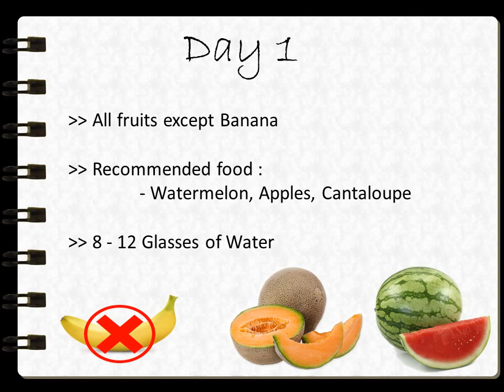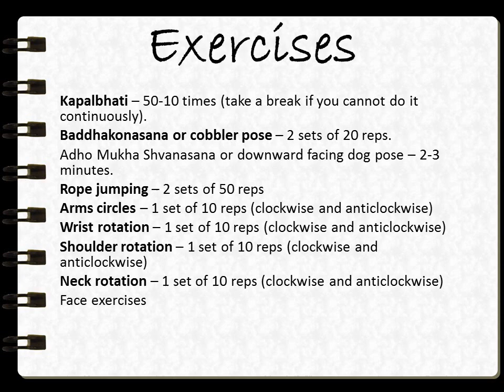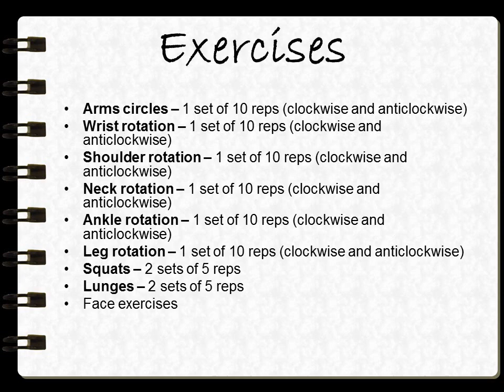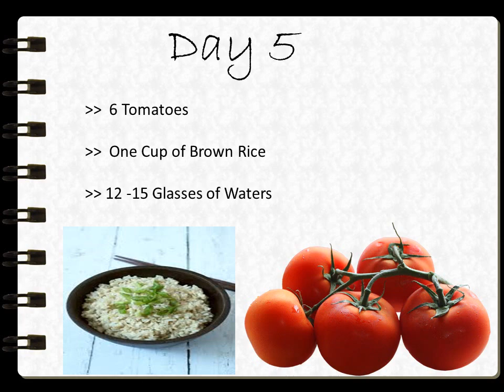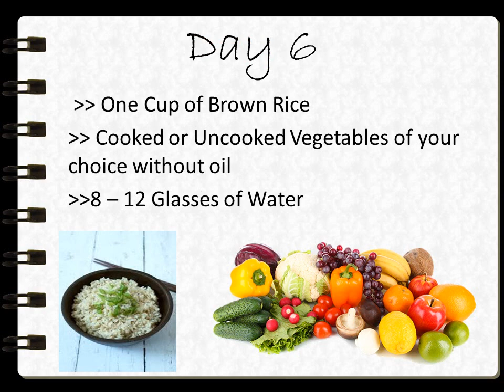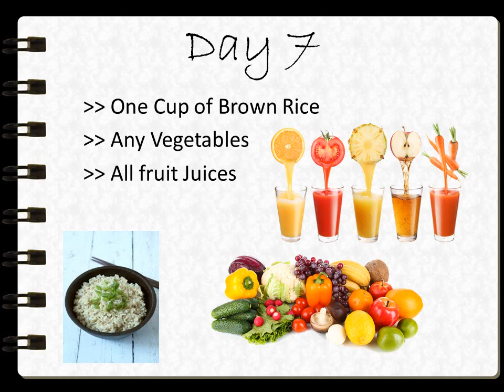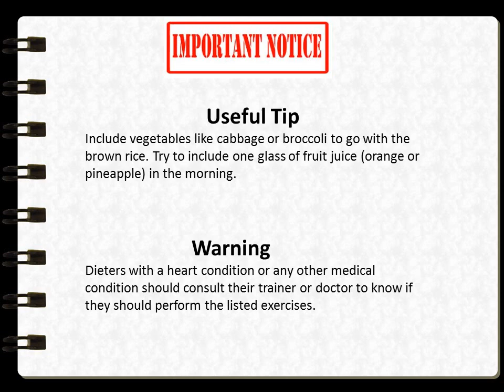How to lose weight fast in 7 days||Best diet to lose weight|| Perfect Guideline 2017-2018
How to lose weight fast in 7 days!! diet plan to lose weight.
Heavy weight is a very major nowadays for the people. I give there the diet plan to lose weight. I think and hope that it will help you to lose  more fat and weight.   You will know How to lose weight fast in 7 days.
lose weight fast in 1 week at home
how to lose weight fast in 1 week